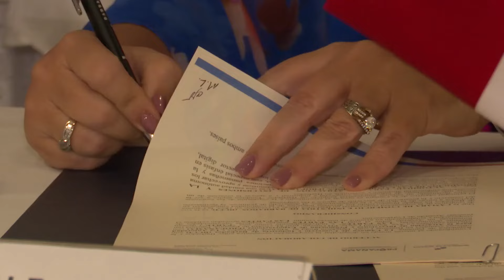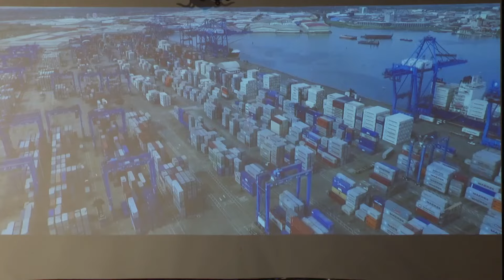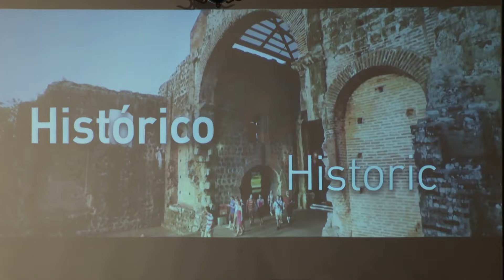Forging closer ties with Panama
Many Barbadians migrated to Panama to work on the Panama Canal, creating a niche for themselves in the Panamanian market.

Trevor Thorpe has more.